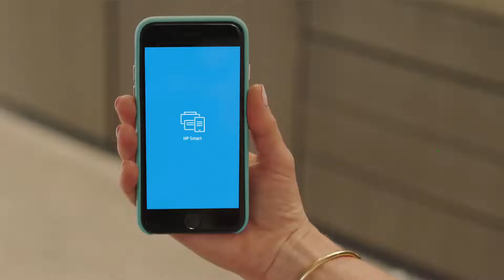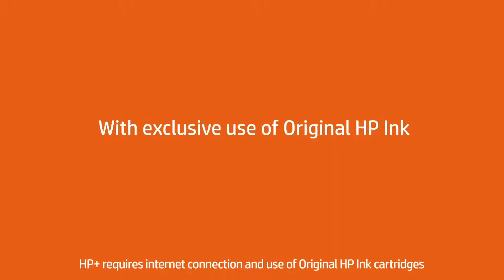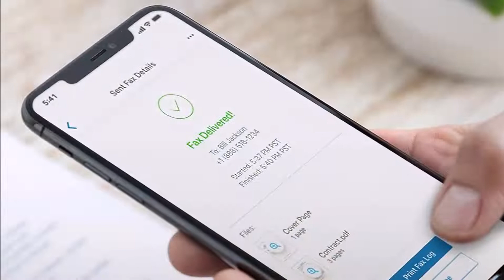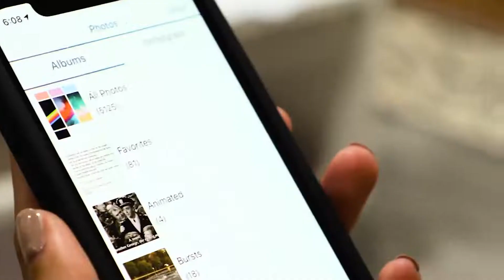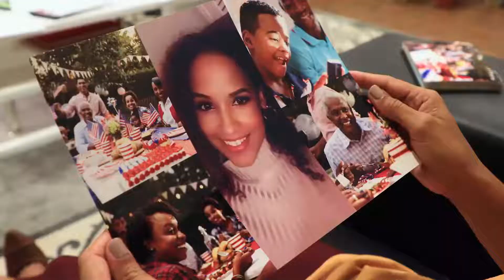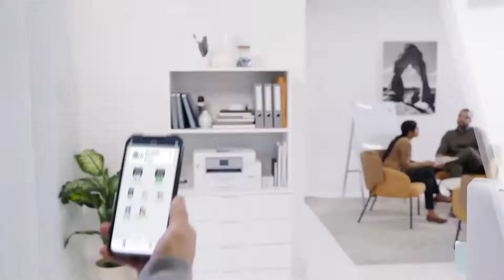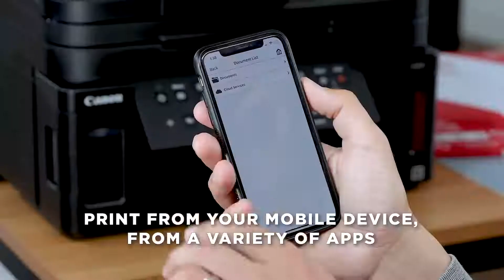Best Inkjet Printer (2022) ☑️ TOP 5 Best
Best Inkjet Printer 2022 recommended in this video:
✔️5. HP OfficeJet Pro 9015e All-in-One Printer ▶️BEST FOR HOME OFFICE
✔️4. HP ENVY Pro 6452 All-in-One Printer ▶️BEST FOR LOW-VOLUME FAMILY PRINTING ‘PHOTO PRINTER
✔️3. Epson Expression Premium XP-7100 Small-in-One Printer ▶️BEST FOR SMALL OFFICES IN NEED OF HIGH PRINT QUALITY
✔️2. Brother MFC-J4335DW ▶️BEST FOR HOME, MICRO, OR PERSONAL AIO IN A SMALL OFFICE
✔️1. Canon Pixma G7020 MegaTank All-in-One Printer ▶️BEST FOR HOMES AND HOME OFFICES WITH HEAVY PRINT NEEDS

TOP 5 Best Inkjet Printer 2022. Inkjet printers can produce outstanding photos, crisp multi-page office documents, and everything in between. Is an inkjet in your future? You can find the technology in a huge variety of single-function printers and all-in-ones designed to fill a wide variety of roles at home or at the office. Here, we'll explore the different types of inkjets, and highlight some key features to look for when shopping for one.

With so many models to choose from, it's helpful to determine just what you want to do with the printer before you start shopping. Some inkjets are meant for family and home use, another subset of them is aimed at offices, and still, others are good for dual use in a home and a home office. Certain models are made to output nothing but photos and are ideal for printing out snapshots on the spot, while others print text and graphics as well. And a few top-end models, aimed at imaging pros, excel at producing gallery-worthy prints.

Those last printers, so-called "near-dedicated" photo printers, are widely used by professional photographers, artists looking to output high-end work, and amateur photo enthusiasts alike. There are even inkjets designed for mobile printing, complete with batteries. Most home inkjets are meant for personal printing of a handful of pages per day. They tend to be compact, and the vast majority of them are small enough to share a desk with.

Graphics and Text Quality
Nowadays, you can count on almost any inkjet to print graphics good enough for both internal business use (like printing PowerPoint handouts) and home tasks (like producing party invitations). If you choose carefully, you can have output quality that would please a graphic artist.

Text quality used to be the Achilles' heel for inkjets, but now many of them can print text nearly as crisply as a laser printer, though not always with the same archival quality.

This means that we may receive commissions when you click our links and make purchases without any extra cost to you. However, this does not impact our reviews and comparisons. We try our best to keep things fair and balanced, in order to help you make the best choice for yourself.